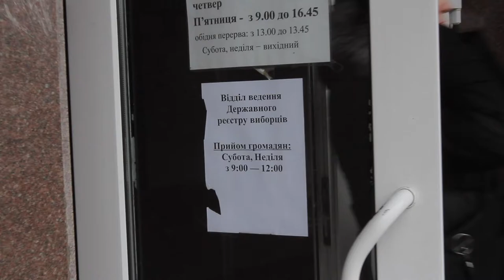Черги у вiддiлах ведення Держреєстру виборцiв у Дніпрі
У Дніпрі напередодні виборів у відділах ведення Державного реєстру виборців утворюються черги.
До Держреєстру звертаються з проханням стосовно тимчасової зміни місця голосування. Переважно проблеми виникають у переселенцiв без прописки.